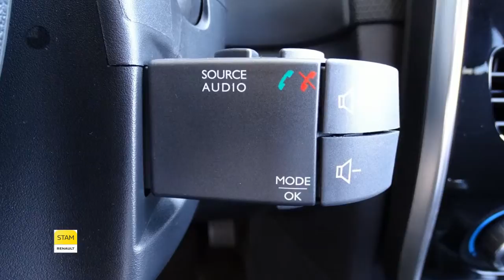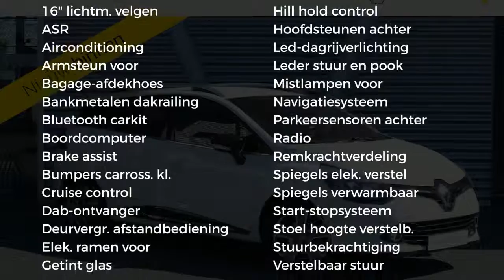Renault Clio Estate TCe 90pk Limited (Navig./Airco/Cruise/Lichtm. velg.)